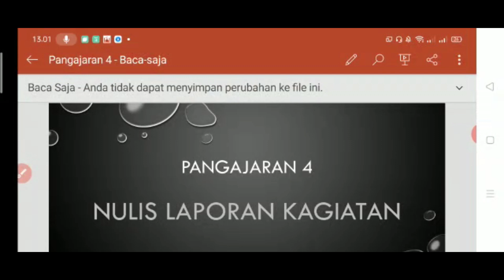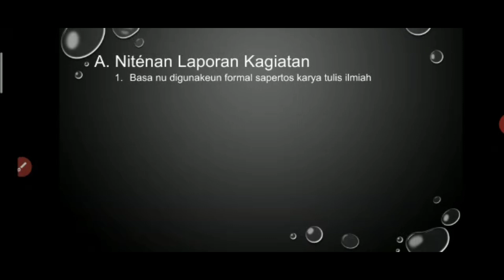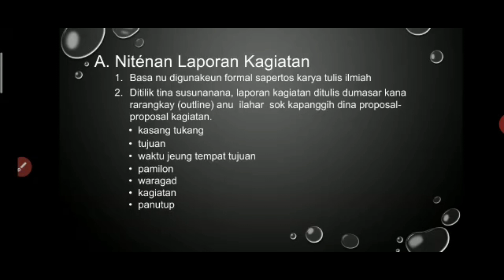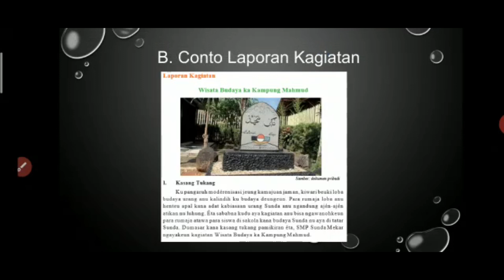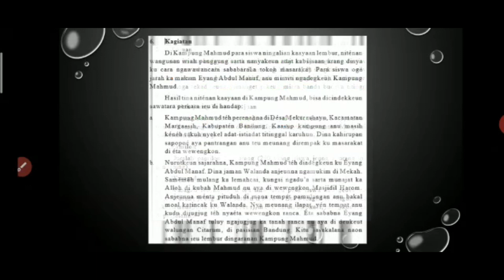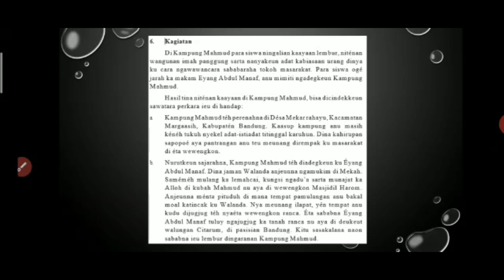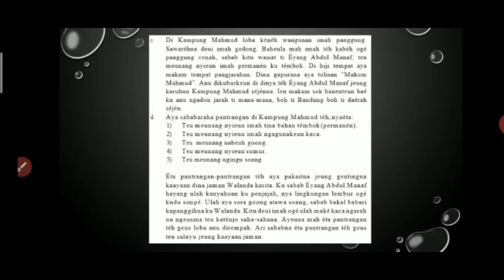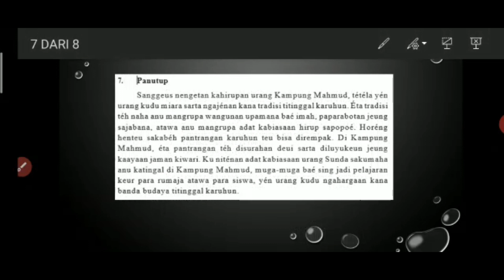SBK 12.9 Nulis Laporan kegiatan